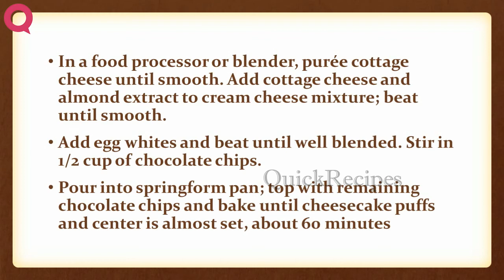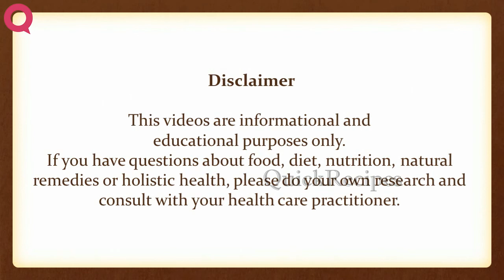Chocolate Chip Cheesecake | EASY TO LEARN | QUICK RECIPES